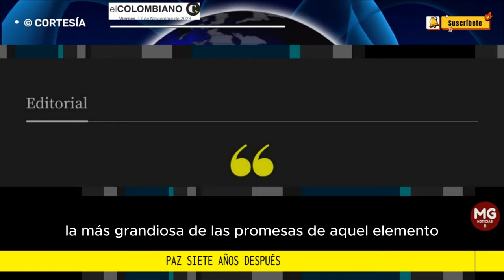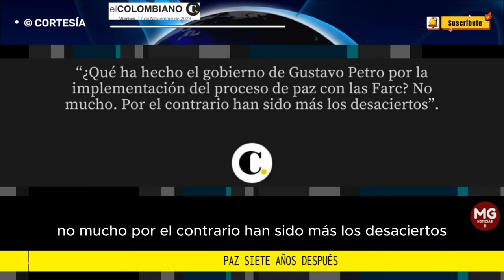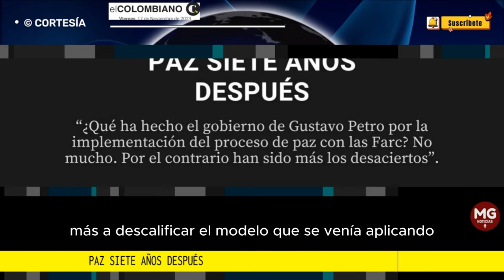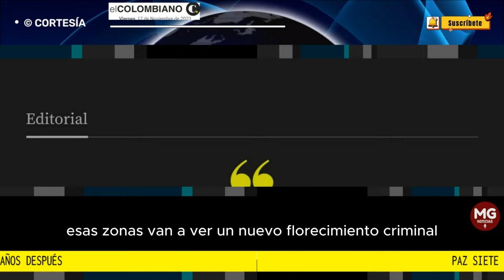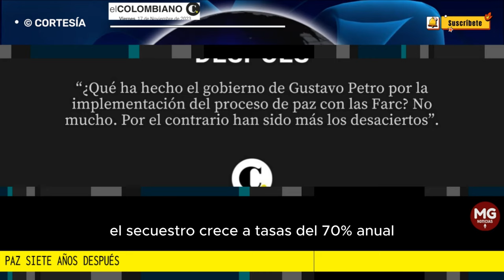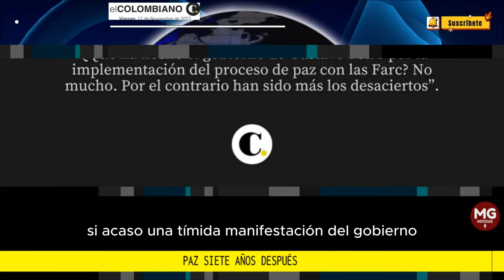PAZ SIETE AÑOS DESPUÉS 🛑 Editorial El Colombiano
¿Qué ha hecho el gobierno de Gustavo Petro por la implementación del proceso de paz con las Farc? No mucho. Por el contrario han sido más los desaciertos.